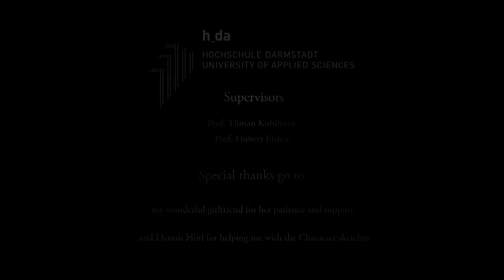Taekwondo 3D World Championship Traile